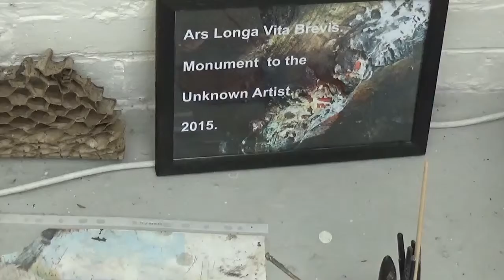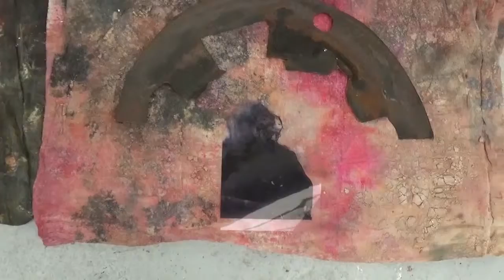Elements of place Exhibition July 2015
Joint exhibition with John Wilkinson and Paul Dearden.
Gage gallery Sheffield S38DB, closes 17th July.
11th July, Piggle, Music , Noise performance.
 7-9.30pm. All welcome.